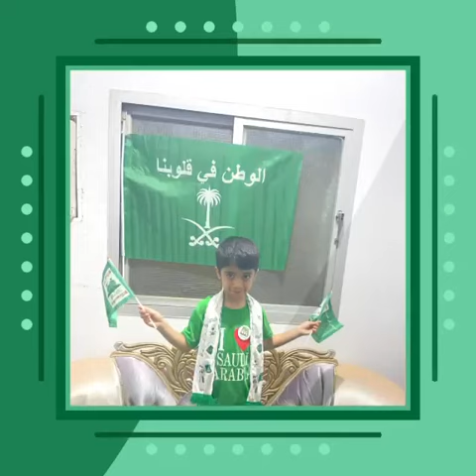Reema_International_School 💚Happy National day 💚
💚We fought for the independence and sovereignty of our home.
💚The feeling of freedom fills my heart with so much satisfaction and pride, I can't be more thankful
💚Happy National day 💚
☘️KG3B ☘️
👩‍💻T.Enas 👩‍💻